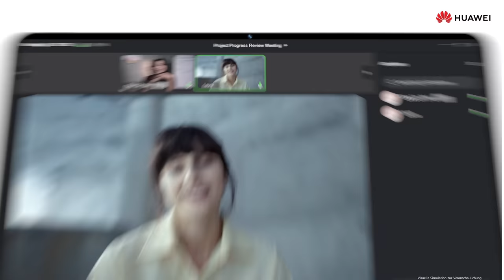HUAWEI MateBook E - Eines für Alles.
Ist es ein Tablet, ist es ein Laptop? Das HUAWEI MateBook E ist beides in einem. Als 2-in-1 Convertible passt es sich immer deinen Anforderungen an. Und wer ab dem 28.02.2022 vorbestellt, bekommt das passende Zubehör gratis dazu.